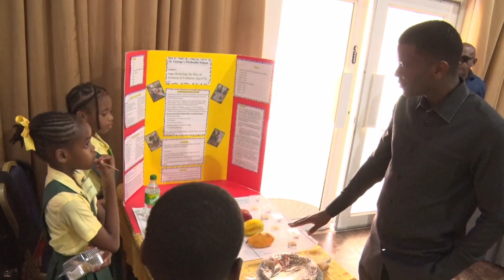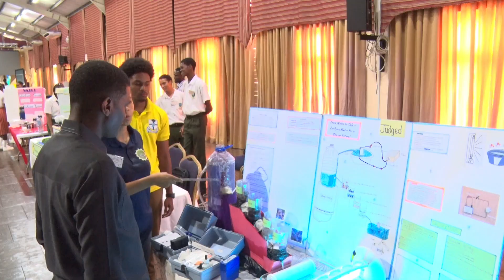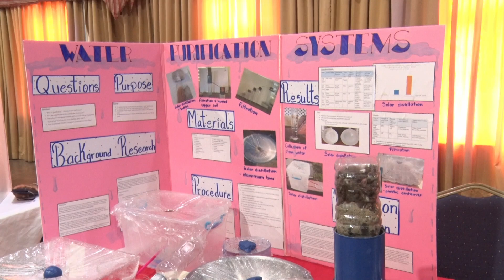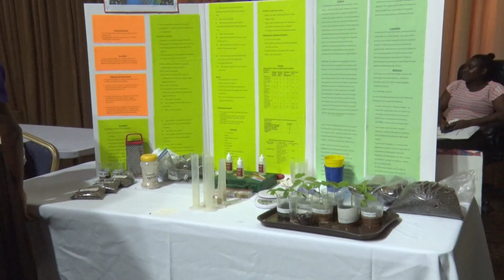Another Successful National Science Fair - 2025